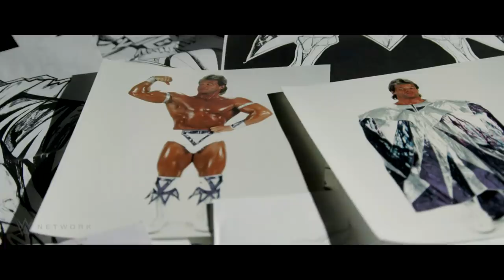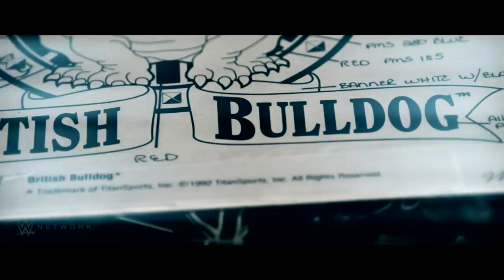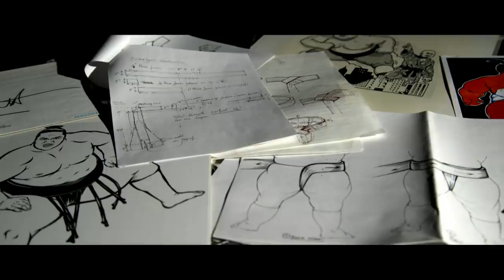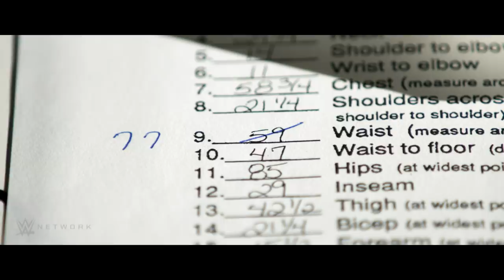First Look: WWE Icons (WWE Network Exclusive)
Of many Superstars, only a few become WWE Icons. Hear the legendary stories that elevated a select group of Superstars to immortality in the new WWE Network Documentaries series coming Jan. 31, 2021.
Follow WWE on YouTube for more exciting action!